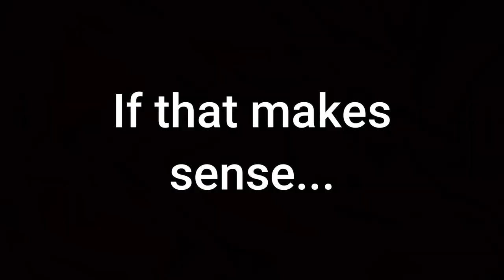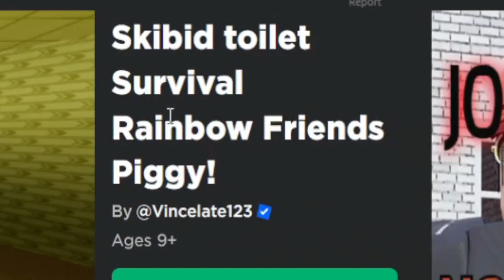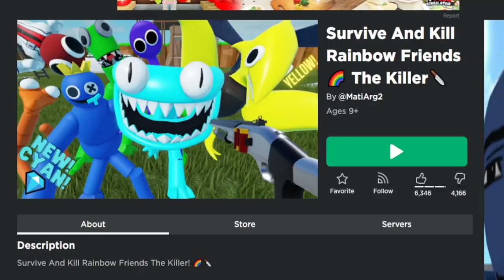The WORST Rainbow Friends GAMES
We tried some of the worst Rainbow Friends games today and it went very well. Enjoy the video. :)

TIMESTAMPS:
0:00 Intro
0:18 First game
2:13 Second game
3:09 Third game
3:41 Fourth game
4:38 Fifth game